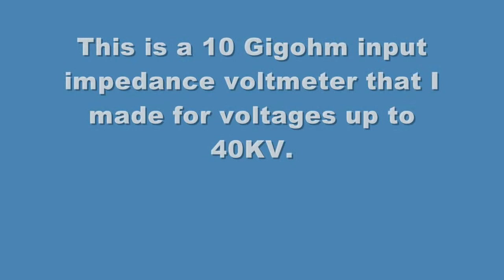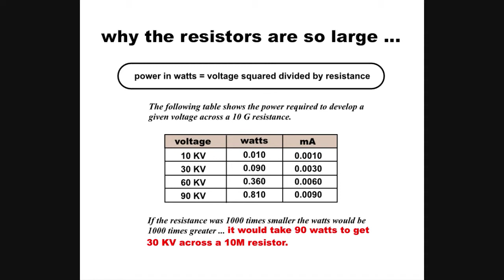40KV voltmeter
This video is part of a library that I can reference from other sites. No information about this video will be posted on YouTube,